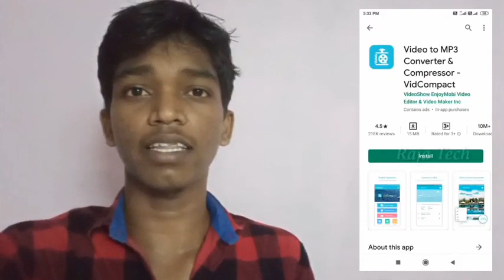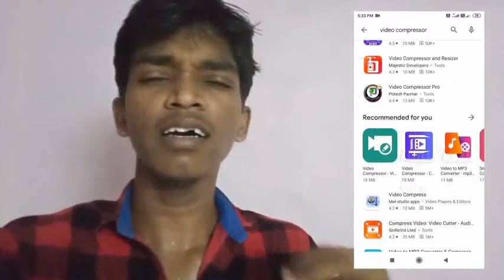More Data Losing For Uploading Youtube Video Issue Solved in Tamil | Raja Tech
Hi Guys,

More Data Losing For Uploading Youtube Video Issue Solved Explain in Tamil Language.

Also Watch :-